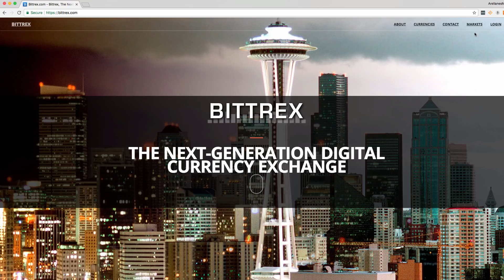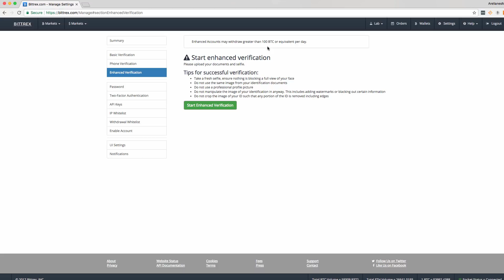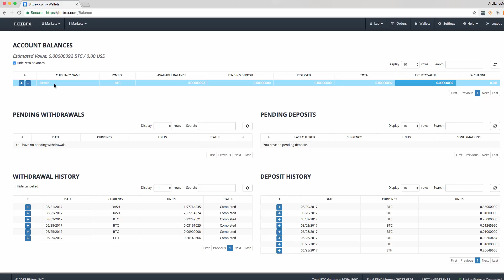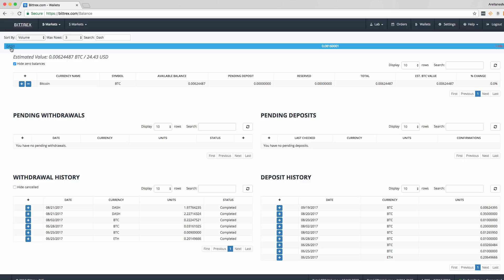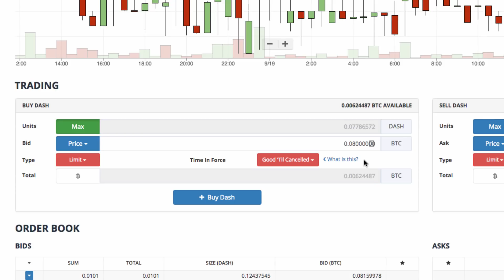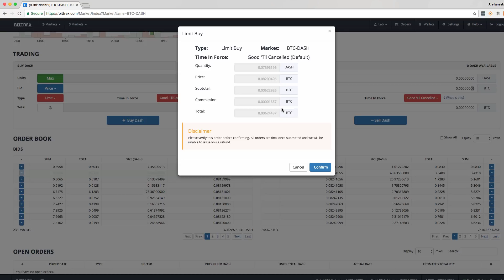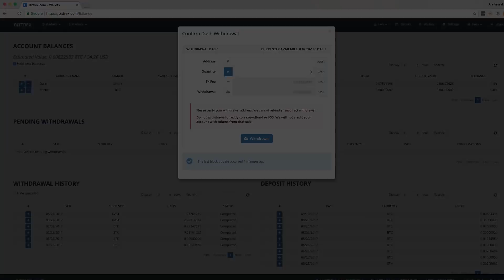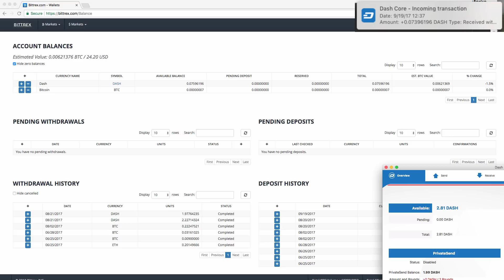The Complete Bittrex Tutorial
Learn your way around bittrex and trade Bitcoin for Dash in this guided tutorial video!